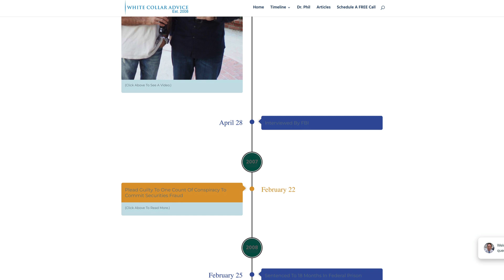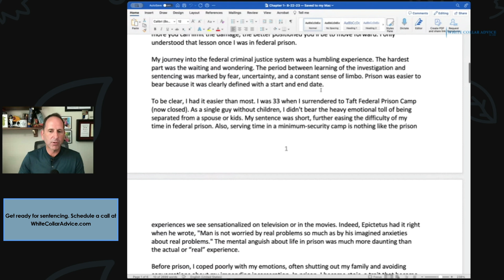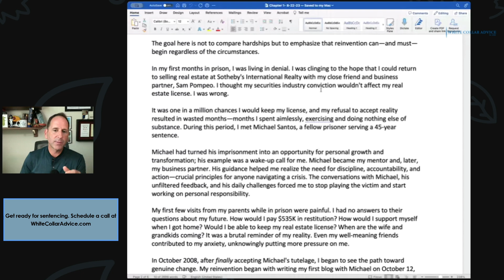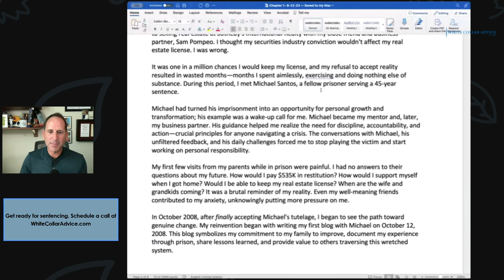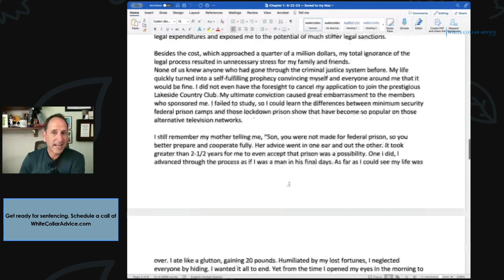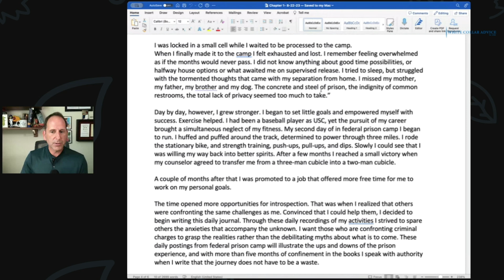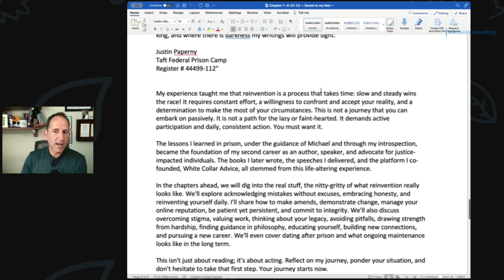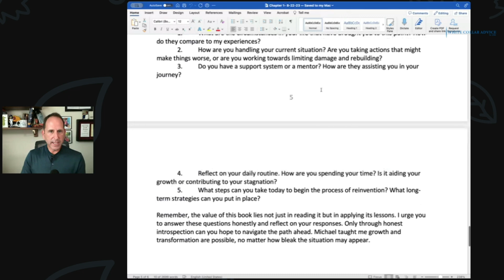Facing Indictment & Federal Prison? Embrace Rebuilding 2.0!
Hello everyone, and thank you for being a part of our community. I am thrilled to read the first chapter of my new book, "Rebuilding 2.0: How to Reinvent Yourself After a Government Investigation."

In the chapters ahead, we will dive into the essence of true reinvention. The idea of reinventing oneself daily might sound daunting, but I know if I can do it, so can you!!

I will share insights on making amends, showcasing genuine change, managing one's online reputation, and the importance of patience coupled with persistence. We'll talk about overcoming the societal stigma of being a felon, the importance of work, and reflecting on the legacy we wish to leave behind.

Moreover, the book will jump into areas like avoiding common pitfalls, seeking solace in philosophy, constantly educating oneself, creating new bonds, and venturing into new careers. I also shared insights on dating after prison and the continuous nurturing required for a reinvented life.

Our book will also share client case studies and each chapter ends with reflections and questions.

Chapter 1 Reflections and Questions:

           1.        What are the circumstances in your life that have brought you to this point? How do they compare to my experiences?
           2.        How are you handling your current situation? Are you taking actions that might worsen things, or are you working towards limiting damage and rebuilding?
           3.        Do you have a support system or a mentor? How are they assisting you in your journey?
           4.        Reflect on your daily routine. How are you spending your time? Is it aiding your growth or contributing to your stagnation?
           5.        What steps can you take today to begin the process of reinvention? What long-term strategies can you put in place?

Justin

P.S. If you would like a copy of the book, email . The book will be complete and ready for distribution by the end of the year.

to access our federal prison blogs